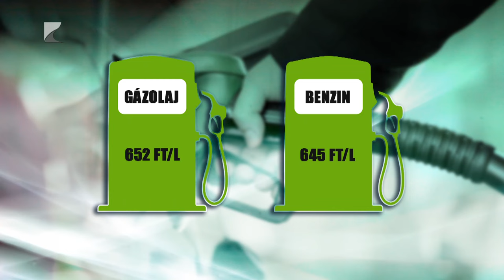Még tart az üzemanyag-drágulás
A lakosság tudatosabb közlekedési megoldások használatával a kisebb benzinkutak pedig alkalmazottak elbocsátásával és automata üzemmódra való átállással tudnak alkalmazkodni ahhoz a helyzethez, hogy szinte folyamatosan drágulnak az üzemanyagok.

A nemzetközi piacon jelentősen emelkedett az olaj ára, és a forint sem erős a dollárral szemben, ez okozza az áremelkedést. A jelenlegi, 650 forintos átlagár csökkenése pedig a következő hónapokban sem várható. Pénteken ismét emelkednek az árak.